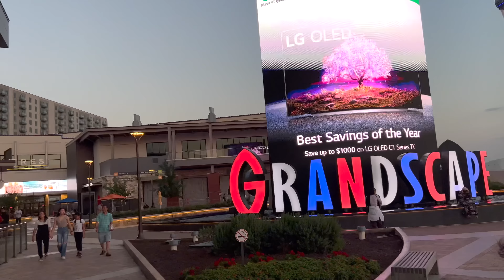চরকিতে উঠে তুলির ভয় দেখে হাসতে হাসতে পেট ব্যথা || সবার সাথে সুন্দর একটি বিকাল কাটালাম |ANTULY Family